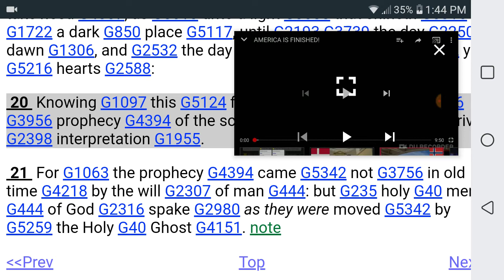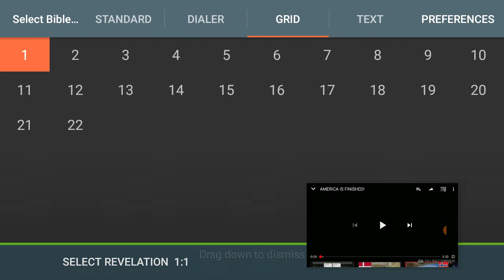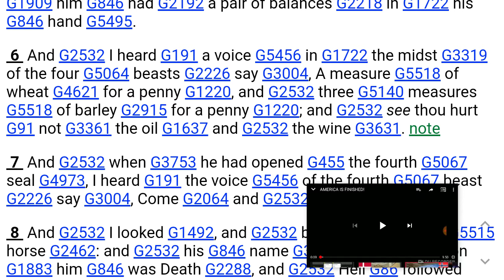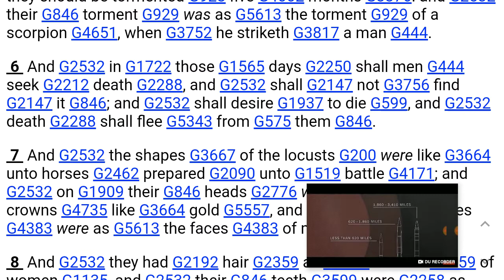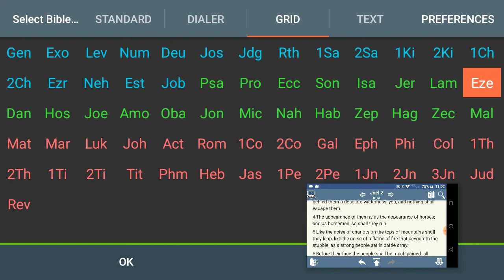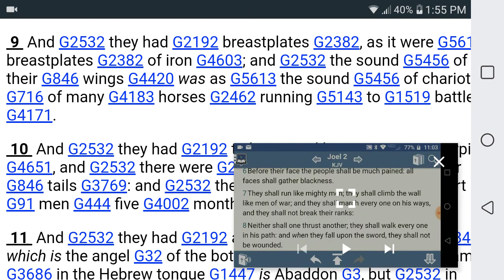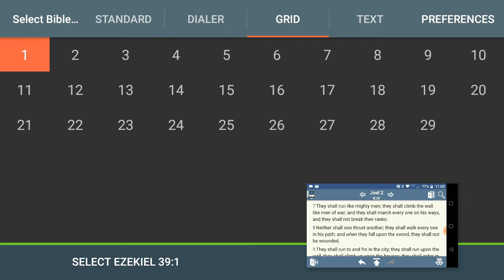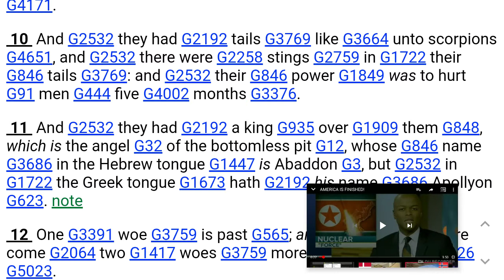Private Interpretation:Starring Elder Gabar In His Own Words